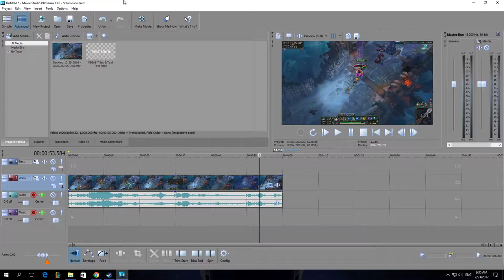How To Disable Lock Envelopes to Events In Vegas Movie Studio Platinum